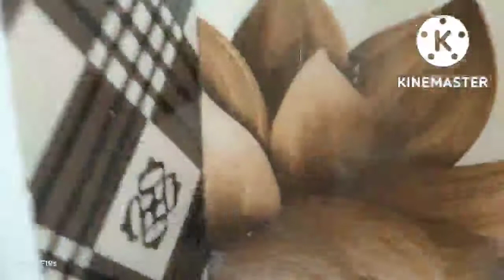new house tour@ Baishnavi Snigdha vlogging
odiavlog new 2bhk home tour @baishnavisnigdhavlogging3147